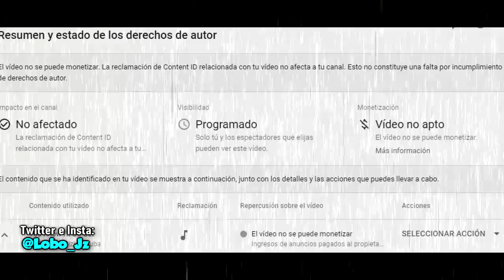NUEVA ZONA en MAPA del BR? Trailer de ARMA de AGUA, SUMINISTROS GRATIS y más! COD Mobile | Lobo Jz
Nueva información y noticias sobre la próxima actualización de cod mobile, en la cual se rumorea un supuesto nuevo mapa o nueva zona en el battle royale, armas gratis, la nueva aptitud de agua, eventos de pascua y nuevo modo de juego y más!